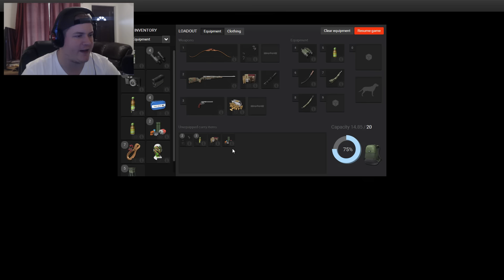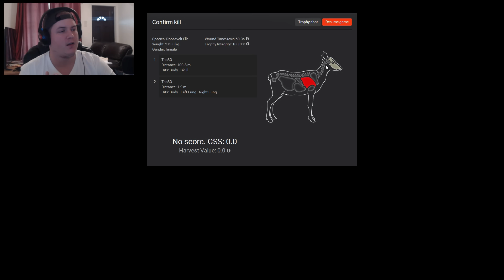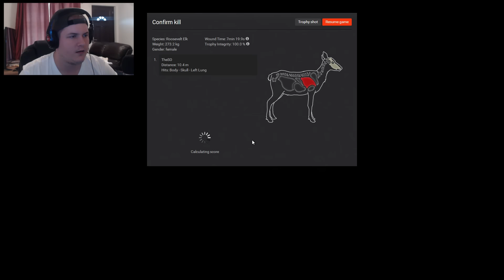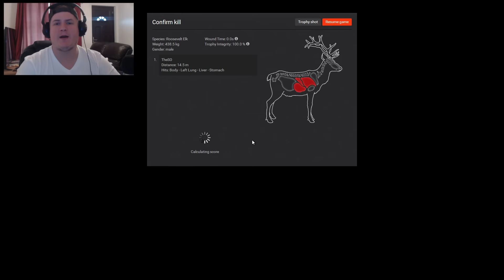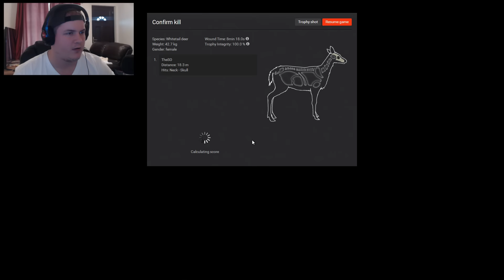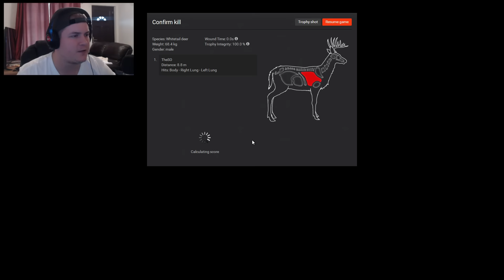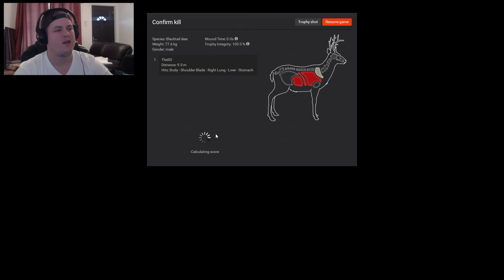HEAVY RECURVE HITMAN - theHunter 2016 Gameplay w/leeroy